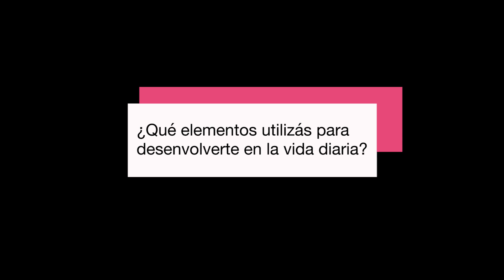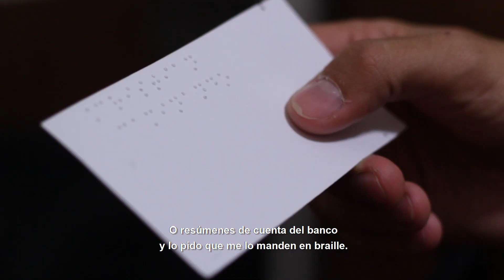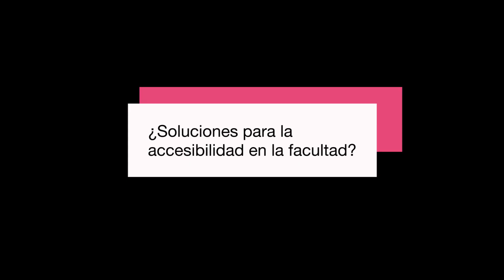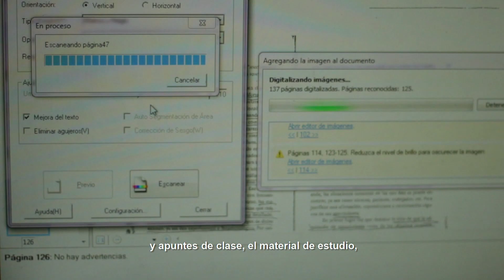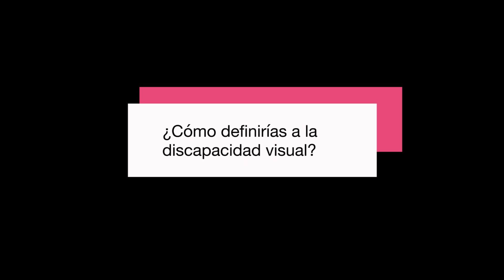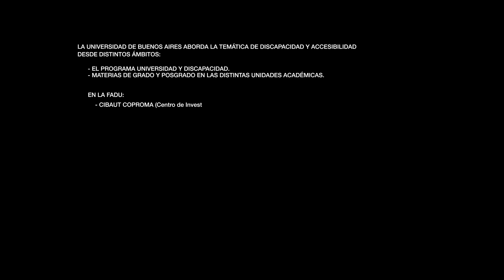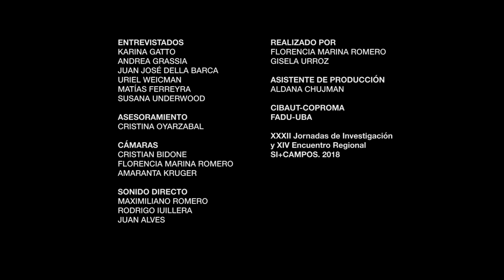Documental sobre discapacidad visual (2019) (dir. Florencia Marina Romero) - segunda parte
Segunda parte de documental que toma testimonios de personas con discapacidad visual (ceguera y disminución visual) en relación al entorno de la universidad.

Entrevistadxs: Karina Gatto, Andrea Grassia, Juan José Della Barca, Uriel Weicman, Matías Ferreyra, Susana Underwood

Asesoramiento: Cristina Oyarzabal

Producción general: Buia Films

Guion y dirección: Florencia Marina Romero
Realización: Gisela Urroz

Producción: Florencia Marina Romero
Asistencia de producción: Aldana Chujman

Cámara A: Cristian Bidone, Florencia Marina Romero
Cámara B: Amaranta Kruger

Sonido directo: Aldana Chujman, Maximiliano Romero, Juan Alves, Rodrigo Iuillera

Montaje: Florencia Marina Romero
Postproducción: Florencia Marina Romero